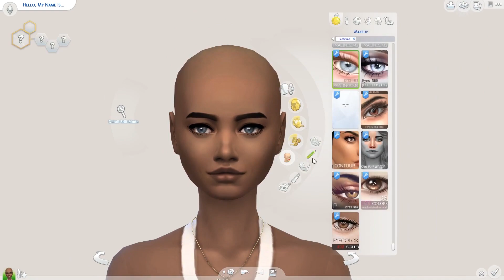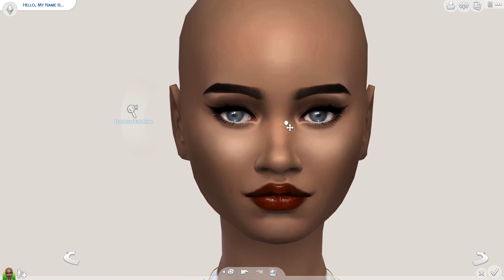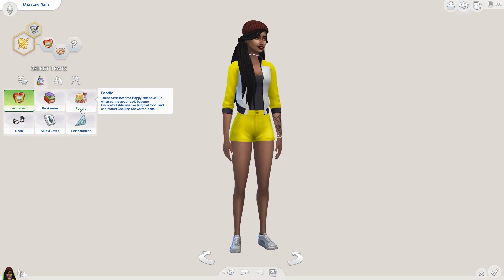The Sims 4: Create A Sim || Maegan Bala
Maegan Bala upcoming inspiring Artist, hoping that one day she will become a well known artist is the city. One day she will make her mark in the world.

Hey Everyone! I'm SpringSims I create a variety of sims gameplay videos from the let's plays, create a sims, speed builds and much more! I hope you all enjoy my channel.